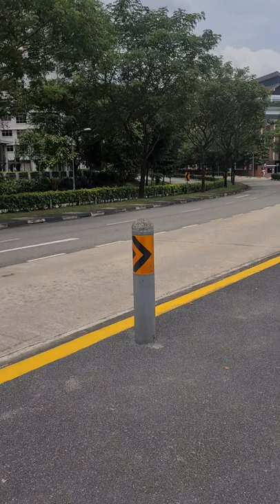WALKING WALKING TAYO LET'S GO